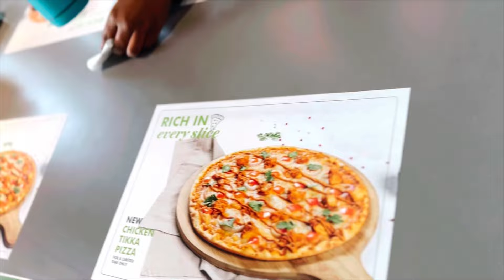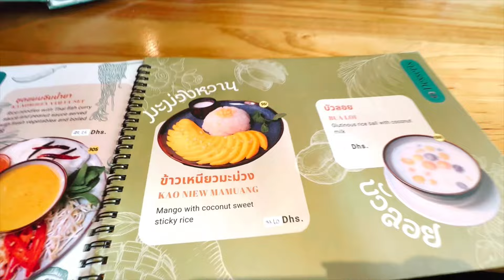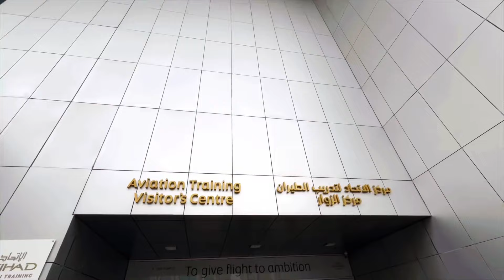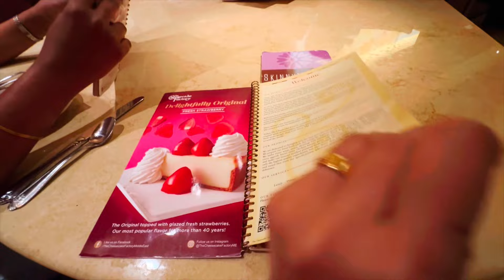✈️ക്യാബിൻ ക്രൂ Training 😀🛫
✈️all about cabin crew training 🛫